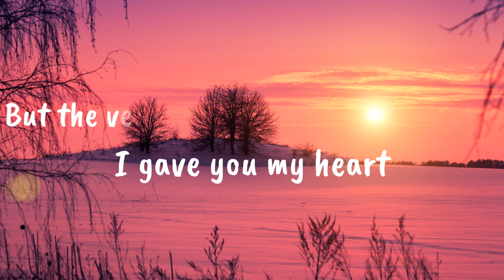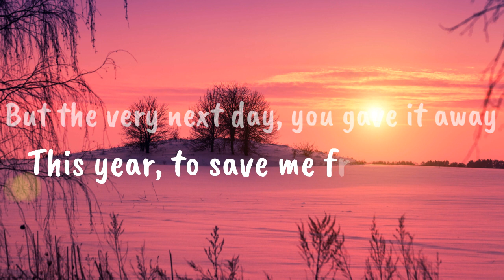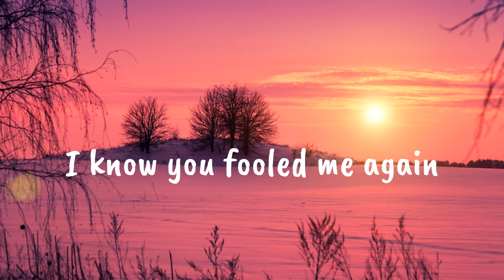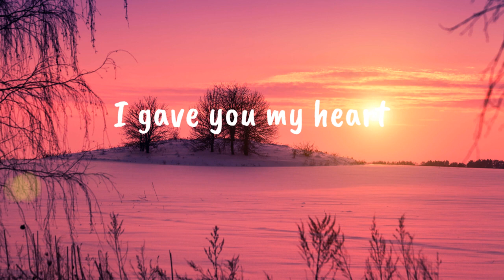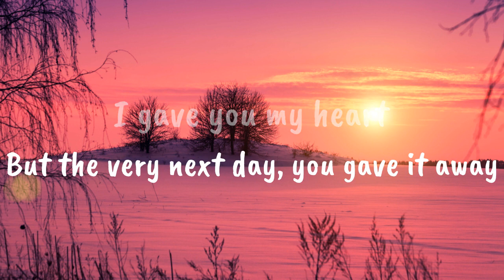Last Christmas - Backstreet Boys (Lyrics)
We have had a great year here at Sunset Vibes finishing with almost 200 000 total views and almost 400 subscribers!
Here's to another great year!
Wishing everyone the best in the New Year!
Merry Christmas and a Happy New Year everybody!